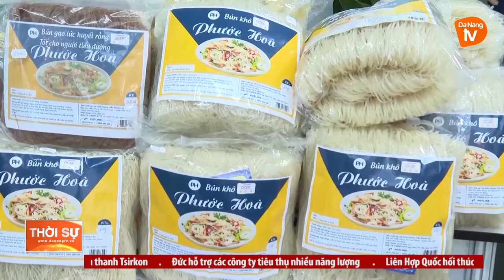ĐĂNG KÝ NHÃN HIỆU SẢN PHẨM ĐỂ NÂNG CAO SỨC CẠNH TRANH TRÊN THỊ TRƯỜNG